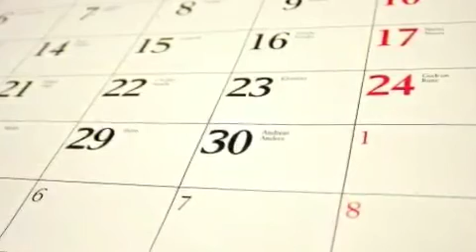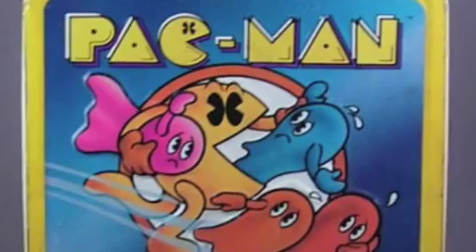ebay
"what i bought on ebay"